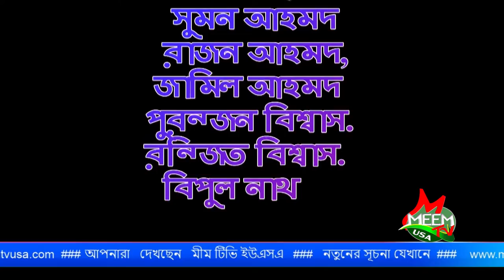গানে গানে কিছু সময়